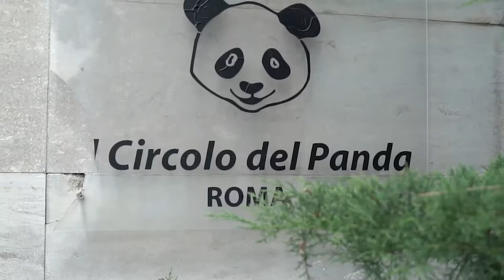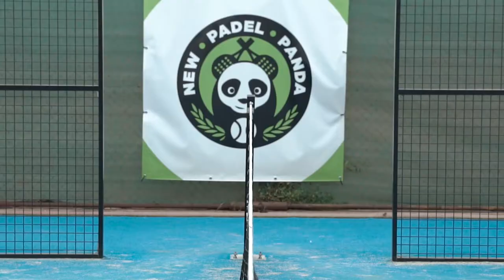Clip Master Finale British School Padel Cup MSP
La videoclip realizzata per il Master Finale della British School Padel Cup, svolto l'8-9 giugno al New Padel Panda